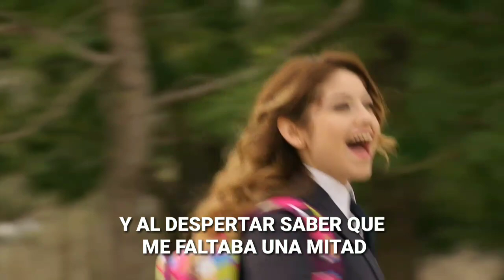Elenco de Soy Luna, Karol Sevilla - Soy Yo ("Soy Luna" – Modo Amar / Momento Musical / Karaoke)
Karol Sevilla cantando Soy yo en el parque